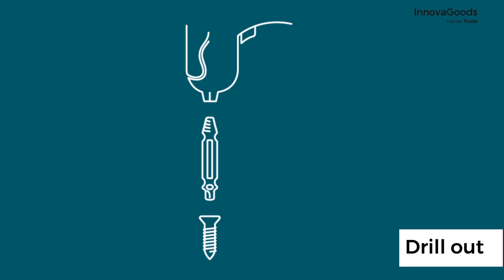InnovaGoods Home Tools Damaged Screw Remover Set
The InnovaGoods Home Tools damaged screw remover set (4-pack) is very useful and effective to remove damaged and/or rusted screws easily and quickly. Each double-acting drill bit drills through the head of the screws and then effortlessly removes them.

Made of hardened steel (60 HRc)
High strength and hardness
Suitable for any drill
Approx. length of drill bits: 5 cm
Includes case (approx. 8.6 x 1.5 x 6 cm)
4 steel drill bits for:
Screws: 4-7 / bolts: 5 mm
Screws: 8-10 / bolts: 6 mm
Screws: 11-14 / bolts: 8 mm
Screws: 16-24 / bolts: 10 mm